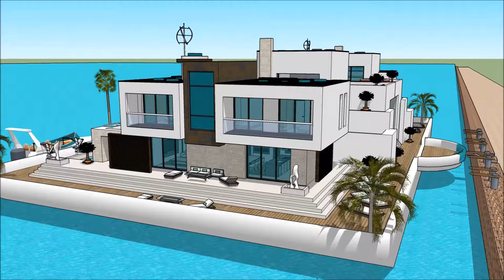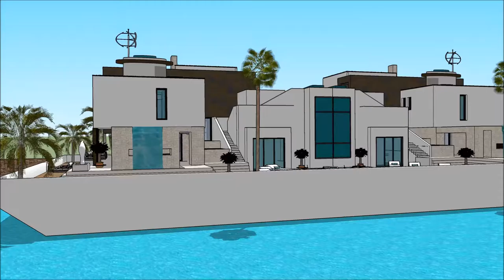ਭਾਰਤ ਵਿਚ ਲਗਜ਼ਰੀ ਮਹੂੰਸ਼ਨ ਇੱਕ ਘਰ ਪਾਣੀ ਤੇ ਫਲੋਟਿੰਗ ਲਗਜ਼ਰੀ ਪੂਲ ਵਿਲਾ ਆਰਕੀਟੈਕਚਰ 2019 ਯੂਟਿਊਬ ਪਾਣੀ ਦਾ ਘਰ ਸਕੈਚ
The floating house villa houseboatzania launching an innovative high-end luxury yacht floating house villa mansion home design potentially as a display of exhibition of ਭਾਰਤ ਵਿਚ ਲਗਜ਼ਰੀ ਮਹੂੰਸ਼ਨ ਇੱਕ ਘਰ ਪਾਣੀ ਤੇ ਫਲੋਟਿੰਗ ਲਗਜ਼ਰੀ ਪੂਲ ਵਿਲਾ ਆਰਕੀਟੈਕਚਰ 2019 ਯੂਟਿਊਬ ਪਾਣੀ ਦਾ ਘਰ ਸਕੈਚ.

The collection of the Floating house villa houseboatzania concept ਭਾਰਤ ਵਿਚ ਲਗਜ਼ਰੀ ਮਹੂੰਸ਼ਨ ਇੱਕ ਘਰ ਪਾਣੀ ਤੇ ਫਲੋਟਿੰਗ ਲਗਜ਼ਰੀ ਪੂਲ ਵਿਲਾ ਆਰਕੀਟੈਕਚਰ 2019 ਯੂਟਿਊਬ ਪਾਣੀ ਦਾ ਘਰ ਸਕੈਚ consists of high luxury and architectural art pieces in minimalism combined with living on the waterfront of the harbour.

The floating house villa mansion yacht design has the basis to sustain living with high standards and contemporary structural ਭਾਰਤ ਵਿਚ ਲਗਜ਼ਰੀ ਮਹੂੰਸ਼ਨ ਇੱਕ ਘਰ ਪਾਣੀ ਤੇ ਫਲੋਟਿੰਗ ਲਗਜ਼ਰੀ ਪੂਲ ਵਿਲਾ ਆਰਕੀਟੈਕਚਰ 2019 ਯੂਟਿਊਬ ਪਾਣੀ ਦਾ ਘਰ ਸਕੈਚ with numerous of prospects for excessive living and celebrating the desire of life worldwide: